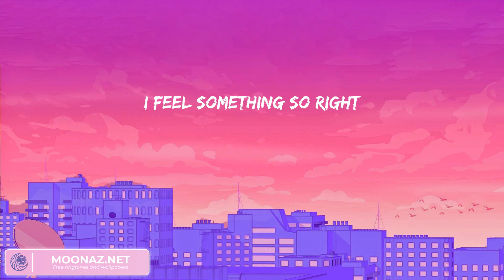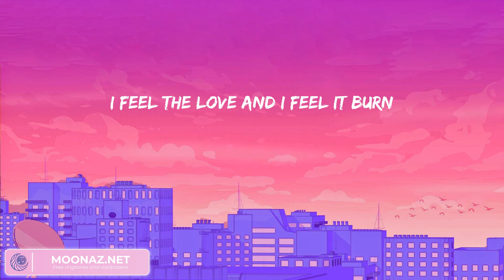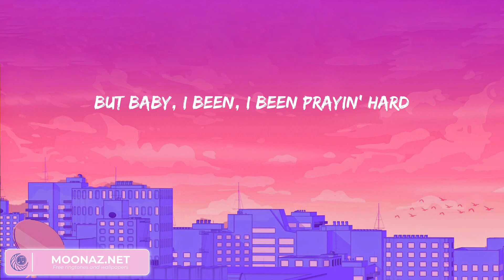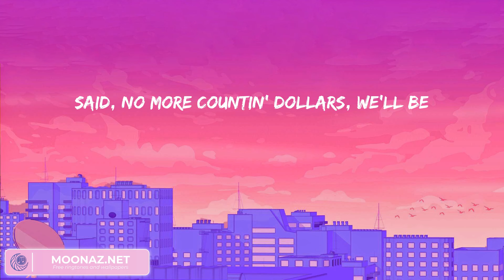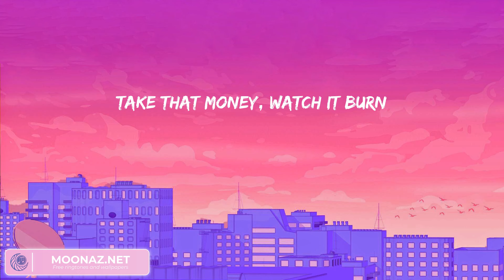OneRepublic - Counting Stars (lyrics) | Miley Cyrus, Shawn Mendes, Troye Sivan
OneRepublic - Counting Stars (lyrics) | Miley Cyrus, Shawn Mendes, Troye Sivan is a list of the best songs by famous artists along with lyrics